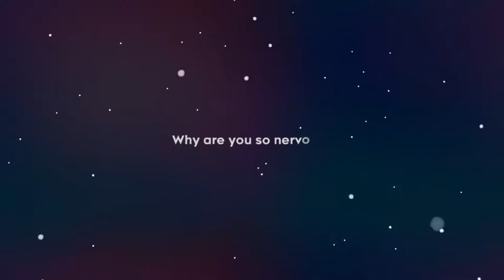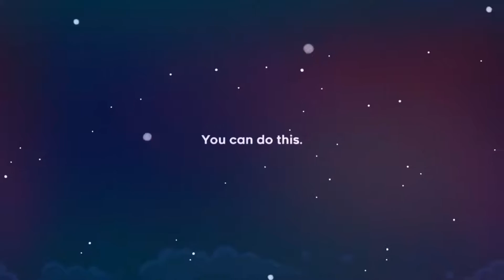The Adventure Begins | Celeste #1